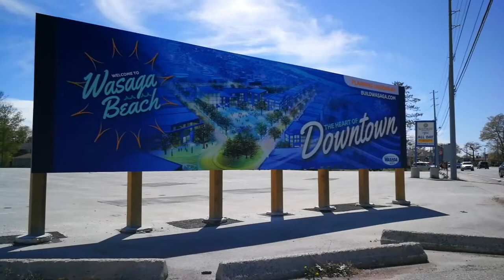To Do in Wasaga Beach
Looking for something to do in Wasaga Beach? Sandra Thenomad takes you on a trip to one of Canada's coolest spots to be during summer.